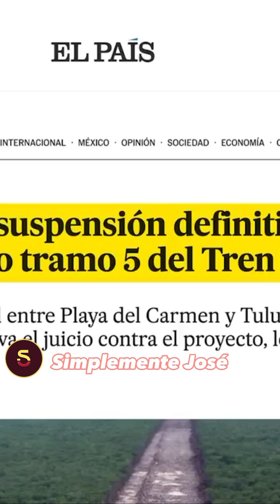El Tren Maya es una realidad. AMLO lo logró a pesar de los amparos de Xóchitl Gálvez y Claudio X.